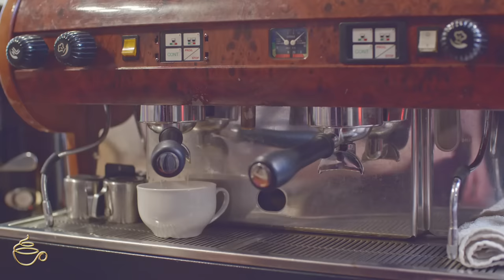Живой кофе: гладкий джаз радио- расслабляющий джаз и сладкая босса-нова для отдыха и занятий дома #2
Добро пожаловать в Espresoo Music.

Ваш самый надежный и расслабляющий отдых от этого занятого мира. Устройтесь поудобнее, расслабьтесь и насладитесь звучанием фортепианного джаза в этой уютной и непринужденной обстановке. Наденьте наушники, выпейте кофе и погрузитесь в атмосферу.

Это видео поможет вам расслабиться, учиться и работать под успокаивающую фоновую музыку, которая поможет вам оставаться сосредоточенным и продуктивным. Вы будете наслаждаться расслабляющими пейзажами вокруг вас с красивыми звуками природы, спокойной джазовой музыкой.

Живой кофе: гладкий джаз радио - расслабляющий джаз и сладкая босса-нова для отдыха и занятий дома

"Relaxing Jazz Music" - расслабляющая инструментальная композиция с джазовым звучанием.
В этом видео представлен плейлист с расслабляющей джазовой музыкой. Песни варьируются от простых для прослушивания до более оптимистичных и энергичных. Музыка доступна на Spotify и Apple Music.
В этом видео мы рассмотрим джазовую музыку, которая является самой популярной формой афроамериканской музыки. Этот тип музыки уходит своими корнями в блюз, а его основным инструментом является саксофон.
В этом успокаивающем видео показана уютная кофейня с фоновой музыкой в ​​стиле классического фортепианного джаза. Атмосфера создает идеальное место для отдыха, учебы и работы.
Джаз — музыкальный стиль, зародившийся в Новом Орлеане, США, в конце 19 — начале 20 веков. Джаз характеризуется свингом, импровизацией, синкопой и использованием аккордов, построенных на шкалах, отличных от диатонической шкалы, характерной для большей части западной музыки. Слово «джаз» можно использовать для описания музыки в

🎬  Software Video Editing : Adobe Premiere Pro CC
🎬 Software Video Editing :  Adobe After  Effects Pro CC
📷 Software Photo Editing : Photoshop CC

Обложка, анимация и звук на канале Espresso Music были созданы владельцем канала.